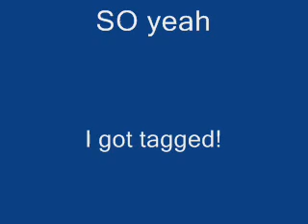I GOT TAGGED!!!!!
I was tagged by mariohero123

No mariohero, I'm not calling you.